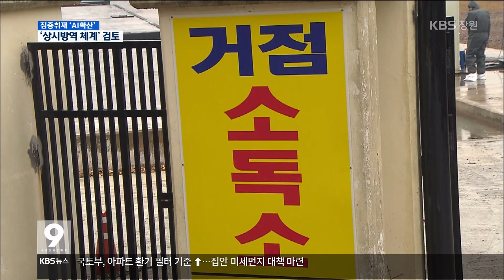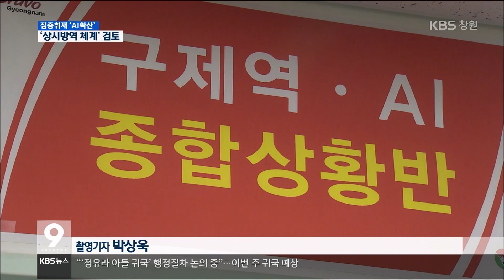[KBS뉴스9 경남] 2017.6.5.(월)뉴스 전체보기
- AI 확산 조짐...예방 총력
- 확산 안심?... 상시 방역 검토
- 공사로 물길 사라진 마을, 대책은 ‘외면’
- 경남FC 15경기 무패 신기록 동력은?
- 국경을 넘어선 한·중 스포츠 우정
- 주요단신
- ‘부산외곽순환도로’ 명칭 김해 포함 요구
- 부부싸움 신고받고 출동한 경찰관 흉기로 위협